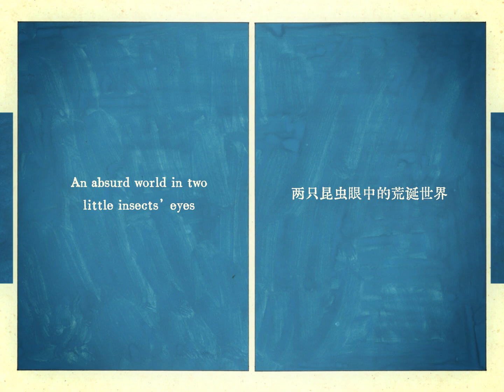[서울인디애니페스트2023] 벌과 파리 The Bee and the FlyㅣTrailer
아시아로2 ASIA ROAD2
[벌과 파리 The Bee and the Fly] 시아 수 Xia SU

작은 곤충 두 마리의 눈에 비친 부조리한 세상. 순진한 벌이 대도시로 와서 교활한 파리와 함께 밤낮으로 부패한 지방 관료를 따라다니며 이 세계의 온갖 이상한 일을 목격한다. 많은 부조리한 사건들을 겪으며 벌은 점차 친구처럼 기생충으로 변해간다.
The innocent Bee travels with the cunning Fly and blends into the upper class in a metropolis where he witnesses nothing but arrogance, extravagance, corruption and debauchery. As he goes through a series of irrationalities, the Bee becomes more and more like a parasite, just like his friend.